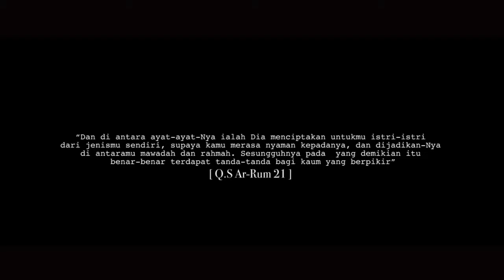Video Wedding Fano & Abeth